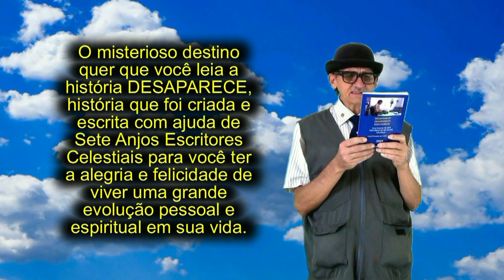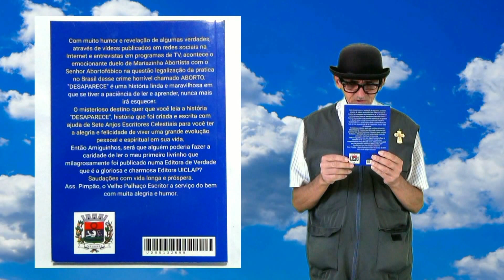O VELHO PALHAÇO FALA E VOCÊ ESCUTA - DESAPARECE.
Neste programa o Velho Palhaço fala sobre o primeiro livrinho do Pimpão que milagrosamente foi publicado numa Editora de Verdade que é a gloriosa e charmosa Editora UICLAP.

Pimpão Produções.